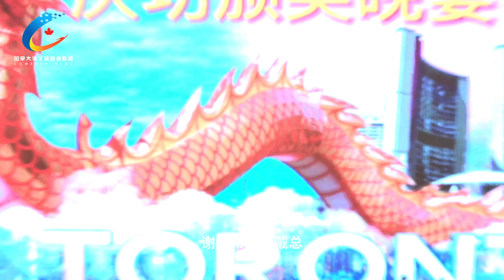2024多伦多龙文化节庆功颁奖晚宴